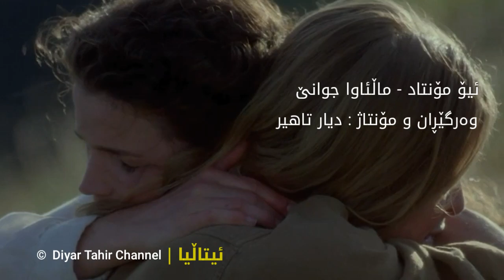Bella Ciao || بێلا چاو - ماڵئاوا جوانێ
بێلا چاو
وەرگێڕان : دیار تاهیر

بەیانیەک لەخەو هەستام
دووژمن ھەموو جێیەکی داگیرکردبوو
ئەی شۆڕشگێڕ لەگەڵ خۆتم ببە
ماڵئاوا جوانێ ، ماڵئاوا جوانێ
ماڵئاوا ، ماڵئاوا، ماڵئاوا
ئەی شۆڕشگێڕ منیش لەگەڵ خۆت ببە
چوونکە ئامادەی گیانبازیم
هەرکاتێک وەک شۆڕشگێڕێک کوژرام
ماڵئاوا ، ماڵئاوا، ماڵئاوا
تۆ پێویستە لە چیاکاندا بەخاکم بسپێری
ماڵئاوا ، ماڵئاوا، ماڵئاوا
دەبێت تۆ بمنێژیت لەتەنیشت گوڵێکی جوان
تا ئەوانەی بەسەر گۆڕەکەمدا تێدەەپەڕن
ماڵئاوا ، ماڵئاوا، ماڵئاوا
تا ئەوانەی بە تەنیشت گۆڕەکەی مندا تێپەڕدەبن
 پێم بڵێن : چەن گوڵێکی جوانە

Bella Ciao (Kurdish Subtitle)
Bêla çaw be jêrnûsî kûrdî